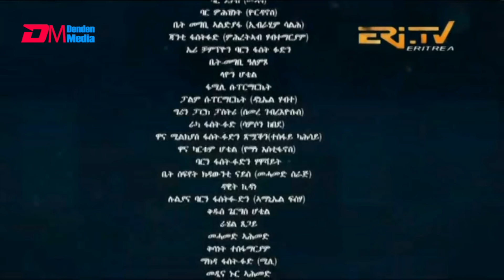መስተንክር - ቃል መሕተት ምስ ተዋሳእቲ መስተንክር | Eritrean Drama - Interview with actors & actresses - ERi-TV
ERi-TV, Eritrea - መስተንክር - ቃል መሕተት ምስ ተዋሳእቲ መስተንክር | Interview with the actors and actresses of Mestenkir- October 27, 2024 - ERi-TV Eritrea, Eri-TV